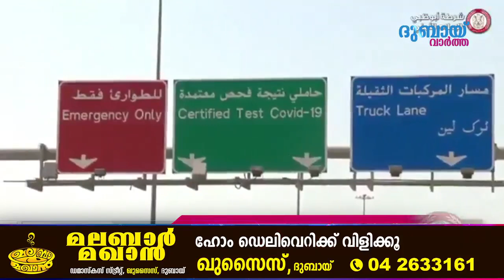Dubai tourist visa യിലെത്തുമ്പോള്‍| Abudhabi Police സ്റ്റിക്കർ?| Passport Indian Embassy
Dubai ലേക്ക് tourist visa യിലെത്തുമ്പോള്‍ ശ്രദ്ധിക്കണം ഇക്കാര്യങ്ങള്‍| Abudhabi Police വാഹനങ്ങളില്‍ സ്റ്റിക്കർ പതിക്കുന്നതെന്തിന്?| Passport പുതുക്കാനായോ, Abudhabi Indian Embassy യുടെ ട്വീറ്റ് പറയുന്നതിങ്ങനെ.

|| ANTI-PIRACY WARNING ||